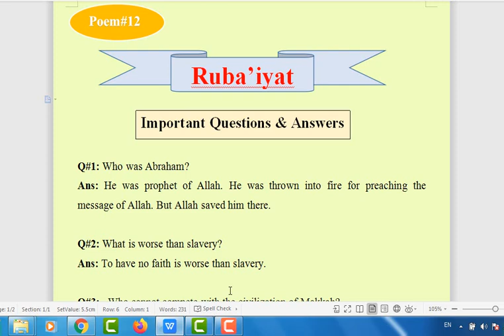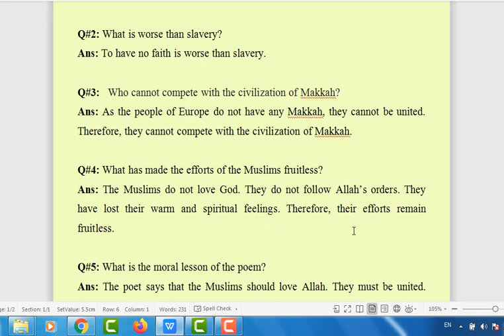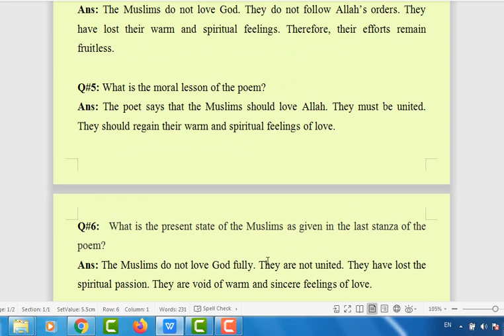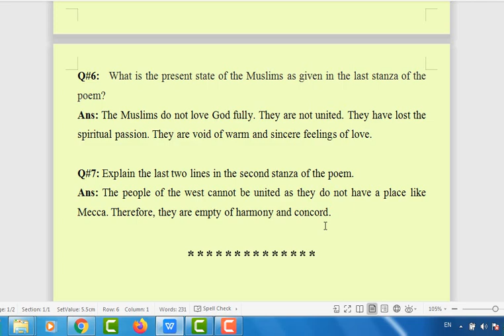Poem No 12 - Ruba'iyat - Allama Muhammad Iqbal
This is an educational channel. I give you knowledge about everything to learn English. English for all by Muhammad Niamat is one of the best channels in the world. THE Latest MA English videos are available on my channel. You will get a good knowledge of English.
English For All by Muhammad Niamat